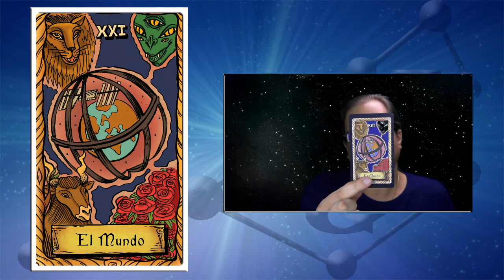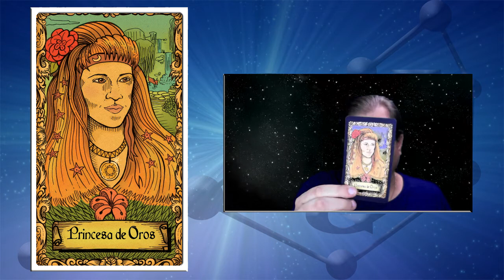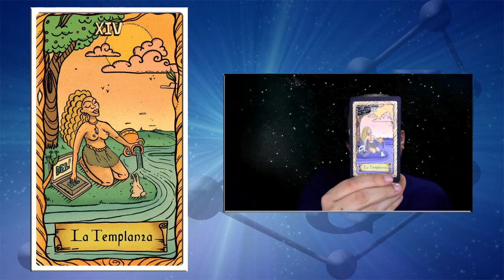Tarot Mensual para Mayo 2021 con Fernando Albert.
Tarot mensual en español para Mayo 2021 con Fernando Albert.

Lectura de cartas de tarot para Mayo de 2021. ¿Qué va a pasar este mes? Puedes descubrirlo con este vídeo.

0:32 El Mundo
3:23 Princesa de Oros
4:40 La Templanza

Para esta lectura uso la baraja de Tarot que he creado, el "Tarot Conspiratorio":

¿Qué es un Pronóstico Mensual?

Esta lectura no se centrará en un problema, situación o persona en específico sino que me centro en la conciencia global e influencias energéticas.
Ya sabes que hay meses que son mejores para sanar y otros mejores para crecer. Algunos meses necesitamos centrarnos en algo en específico o quizás hay un evento energético en todo el planeta.
Con mi pronóstico mensual podrás tener cierta ventaja, especialmente en esos meses que pueden tener un mayor impacto en nuestras vidas.

Intento compartir mensajes que me lleguen del Universo, nuestros Guías Espirituales, energías globales, herramientas adivinatorias como el tarot, my propia intuición, y los Registros Akáshicos a los que pueda acceder durante la lectura para que el mensaje sea de ayuda para todxs.

¡Muchas gracias! ¡Te deseo una vida llena de salud y abundancia!